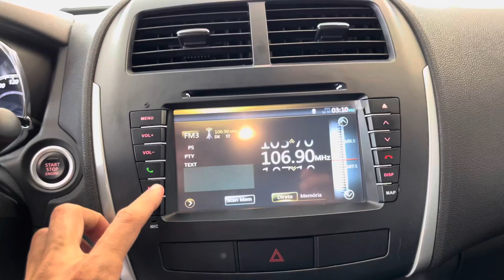Mitsubishi ASX 2.0 16v 4WD CVT - 2015 | Palmeira Motors Limeira